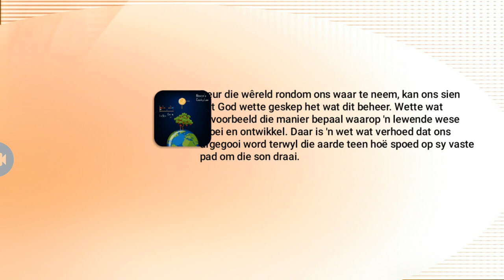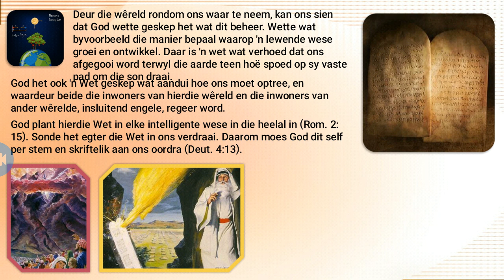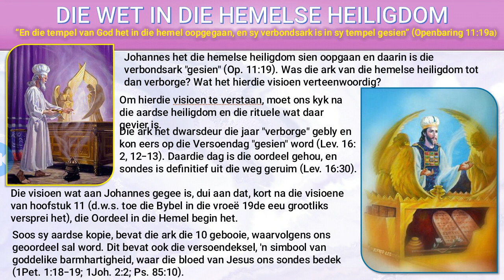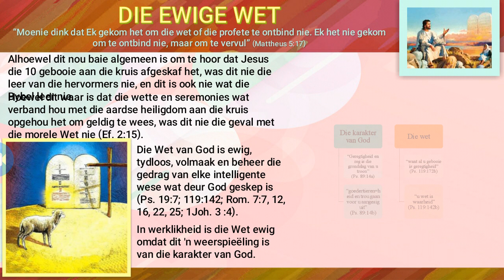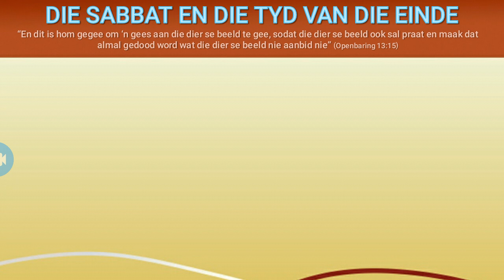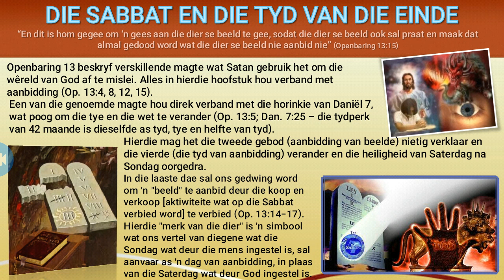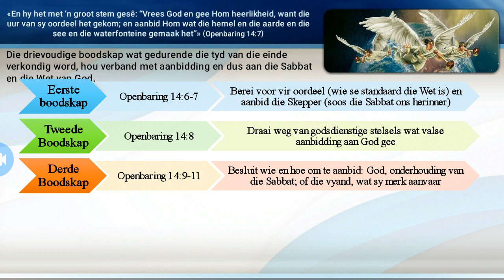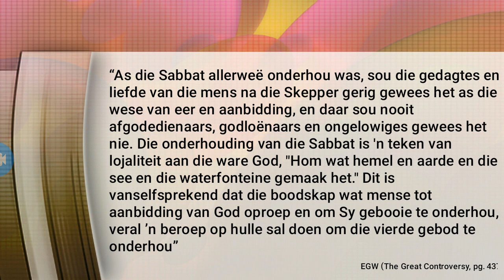Die grondslag van God se regering